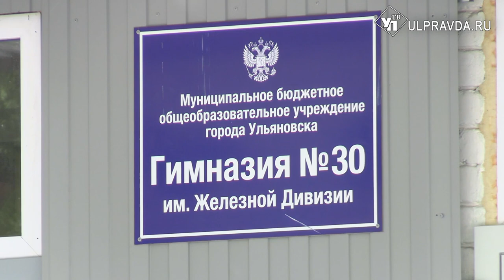Бассейн, веснушки и оранжевый день. Как дети отдыхают в пришкольных лагерях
Летние каникулы начались, свои двери открыли детские лагеря. Для тех, кто не готов расставаться с детьми надолго, заработали дневные смены при школах. Чем занимаются ульяновские ребята летом – смотрите сами.